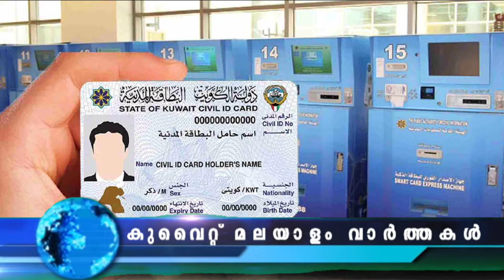Kuwait Malayalam News Updates | നഴ്സുമാർക്ക് അവസരം @JBGKUWAIT NEWS KUWAIT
നഴ്സുമാർക്ക് അവസരം

താമസിക്കാൻ അനുവദിച്ച കെട്ടിടം കുട്ടികൾക്കുള്ള ബേബി കെയർ ആയി പ്രവർത്തിപ്പിച്ച പ്രവാസികൾക്ക് കുവൈറ്റിൽ പിഴ ശിക്ഷ